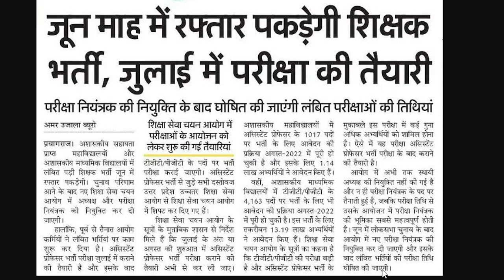UPHESC Advt.51 (Ast. Prof) & UP TGT PGT-2022/ उ0 प्र0 शिक्षा सेवा चयन आयोग / News Update: 26-04-2024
UP Education Service Selection Commission/ News Update: 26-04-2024
UPHESC Advt.51 (Ast. Prof.) & UP(TGT PGT)-2022/UP Education Service Selection Commission/News Update
up pgt latest news today
uphesc latest news today
uphesc